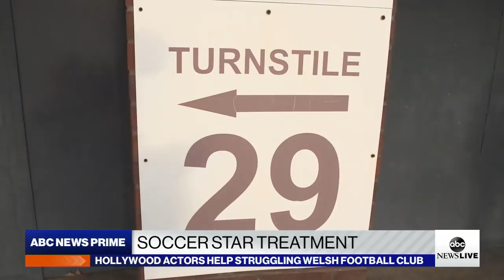Welsh soccer team saved by Hollywood stars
ABC News' Maggie Rulli takes a trip to North Wales where Hollywood stars Ryan Reynolds and Rob McElhenney bought the Wrexham Football Club.